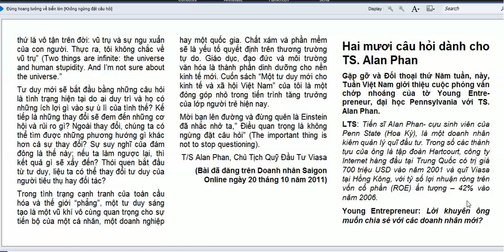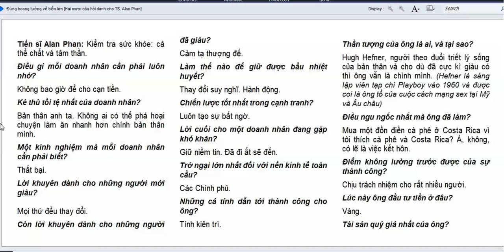sách nói : TS.Alanphan trả lời phỏng vấn